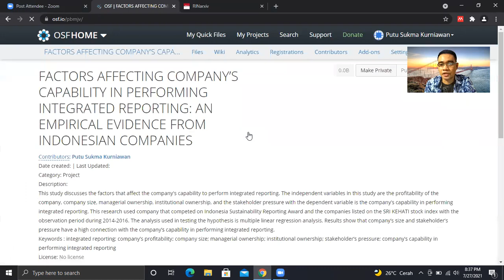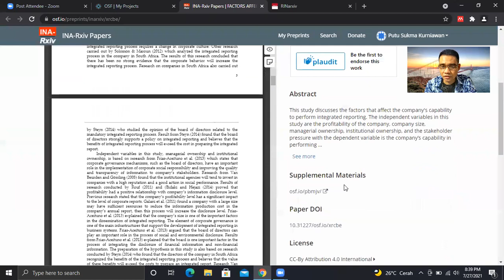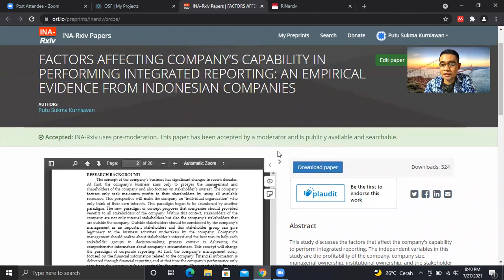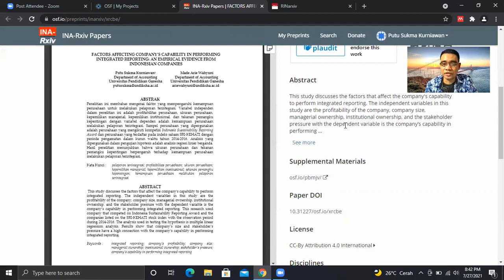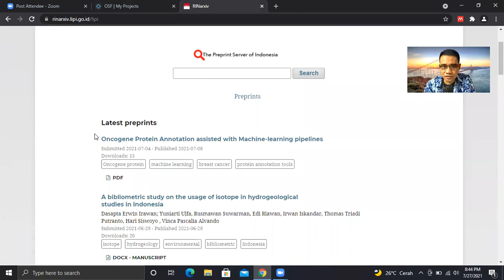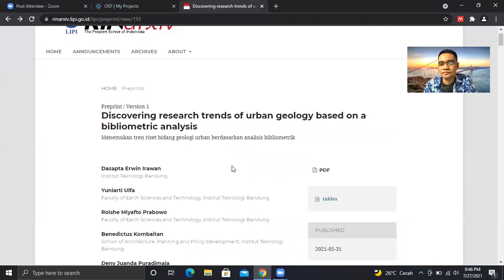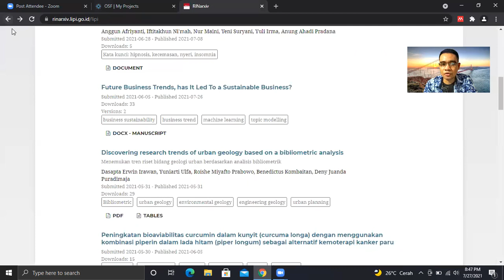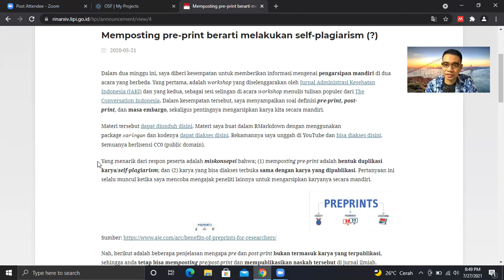Mengapa Saya Mengunggah Versi Preprint dari Sebuah Hasil Penelitian?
Pada video ini, saya mencoba berbagi pengalaman saya terkait dengan pengarsipan mandiri dengan mengunggah versi preprint dari hasil penelitian yang pernah saya lakukan. Saya juga menjelaskan beberapa manfaat yang saya dapatkan ketika saya mengunggah versi preprint. Semoga bermanfaat untuk teman-teman semua.